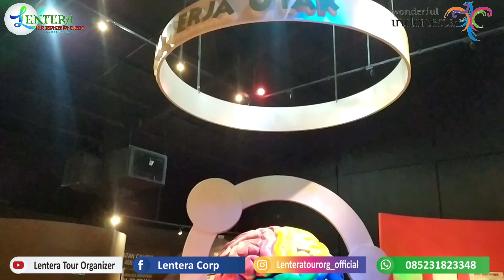Study Tour SDIT Aljabar Gondang Sragen Ke Semarang City